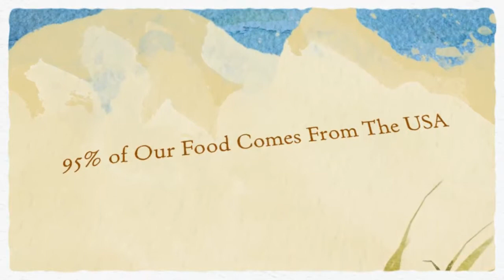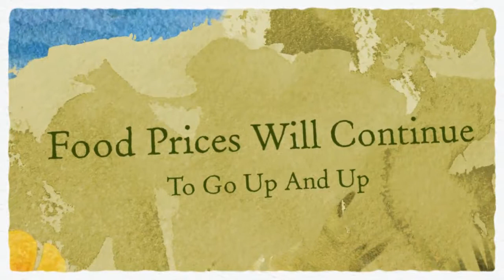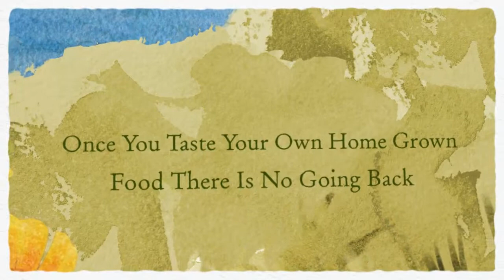Why We Need To Grow Our Own Food | Hydroponics Halifax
Why We Need To Grow Our Own Food

There are so many important reasons why we need to grow our own food it's difficult to know where to begin. Only about 3% of the fresh fruit and vegetables we consume in Nova Scotia are grown by farmers within our province. Most of that is non-organic. The majority of what is available at our supermarkets is imported from the USA. Recent testing by American Regulatory bodies such as the FDA and USDA has shown that the food we are buying from south of the border is heavily contaminated with insecticides and herbicides. The same is true for Mexican, South American and especially Chinese imports. Some fruits and vegetables tested contained more than 60 different pesticides! Not only are these poisons harming us and all future generations they are also partly responsible for global Beehive Colony Collapse. It's no different even if you buy local produce from a local farmer's market. If it's not organic then it's been sprayed with some form of pesticide.

Here are some important reasons to start growing your own food.

An imminent financial and economic collapse in the USA will directly threaten the supply of food into Canada.

Prices of all foods will continue to rise. Will you still be buying tomatoes at $10 a pound?

All mass produced fruit and vegetables are heavily contaminated with pesticides and herbicides which contribute to or directly cause cancer, lupus, obesity, ADHD, autism, and hormone disruption, among many other diseases.

Every time we buy mass produced non organic foods we are contributing to the environmental damage done by chemical based mass production farming. This method of farming is turning millions of acres of farmland into dust bowls and polluting water supplies all over the world.

Every time we buy imported foods we contribute to the global carbon footprint which is rapidly choking our planet to death.

By growing your own food you get the highest nutritional value and No Pesticides.
The cost of growing your own is so low it's almost free.
You Can Save A Fortune Every Year.

Many of the fresh vegetables coming from the USA have been genetically modified and should be considered unfit for consumption.

Many of the pesticides on imported foods have not even been approved by the FDA.

It's time to learn how to grow your own food. You'll never go back to store bought mass produced vegetables once you know how to grow your own.